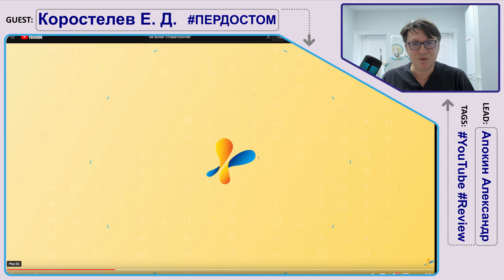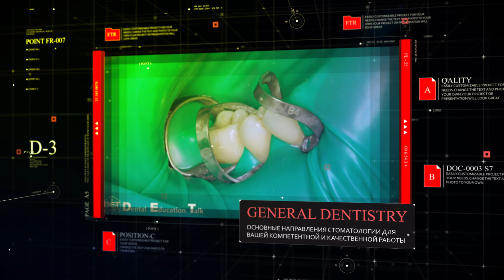Не болит - Коростылев Е.Д. ПЕРДОСТОМ СТОМДИЧЬ - Часть 2 - "Лайфхак про полный съёмный протез" 4k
Полные клинические видео 4K
Full clinical video 4K

Все дальнейшие публикации будут там. Добавьте в закладки и заходите регулярно